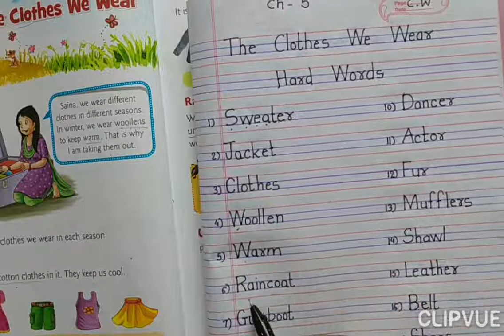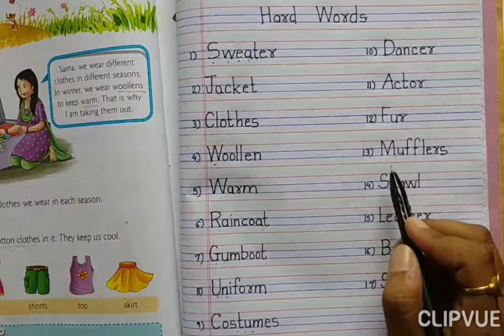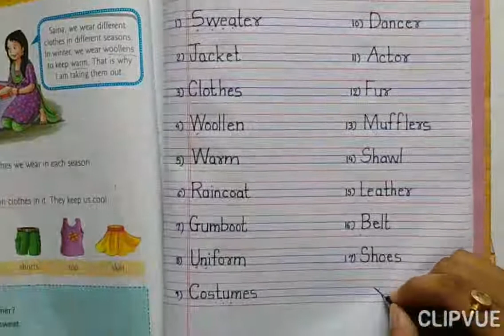Grade-1 EVS Ch-5 The clothes We Wear Hardwords 07-07-2020